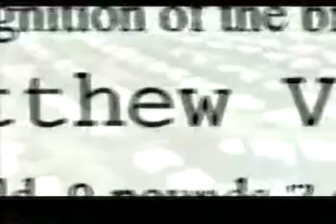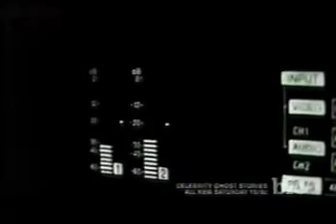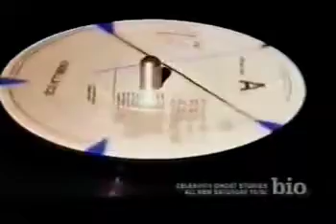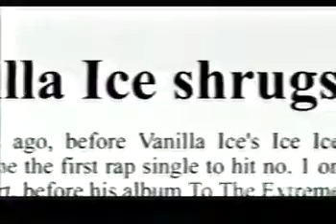Vanilla Ice Biographie #2